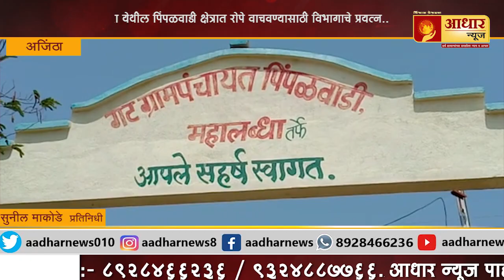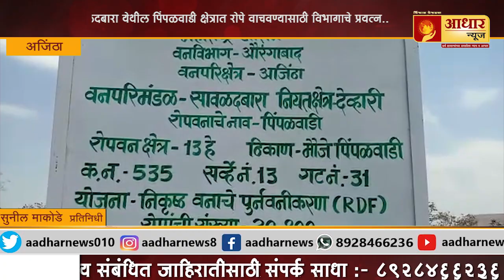सावळदबारा येथील पिंपळवाडी क्षेत्रात रोपे वाचवण्यासाठी वन विभागाचे प्रयत्न